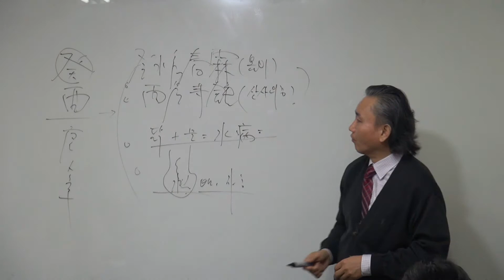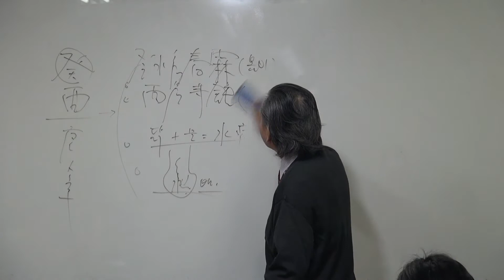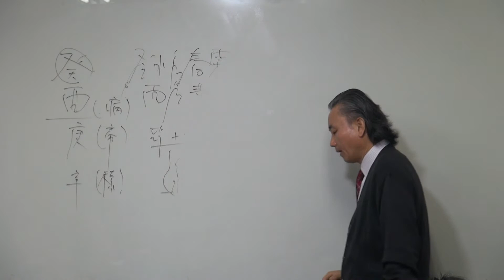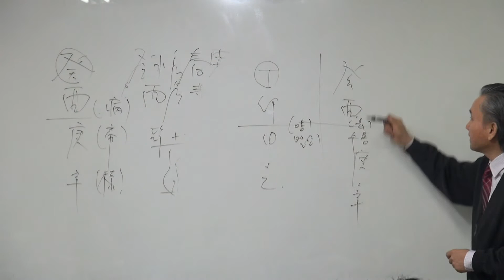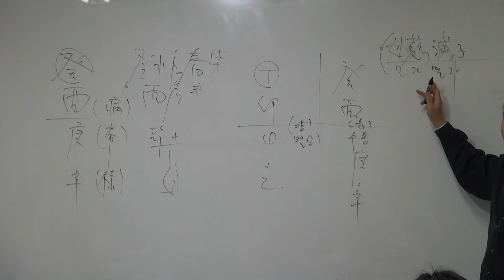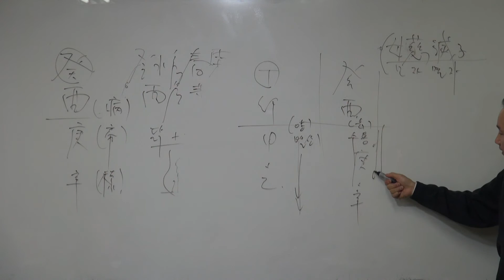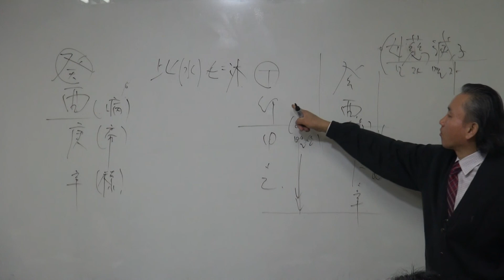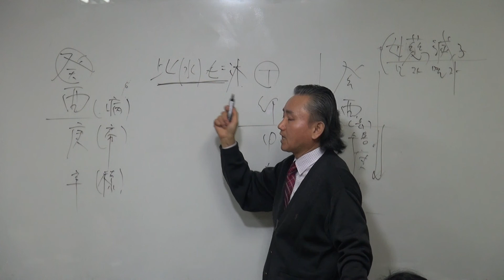갑술명리학연구소 계유일주